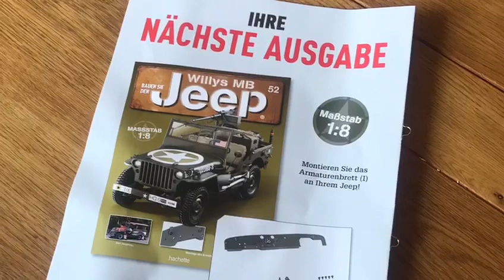Hachette Jeep Willys MB Ausgabe 51